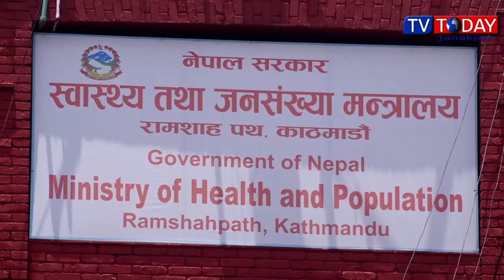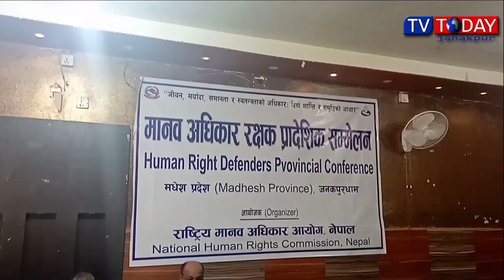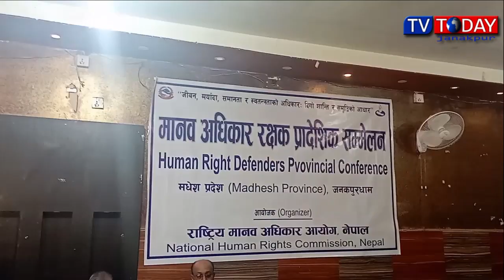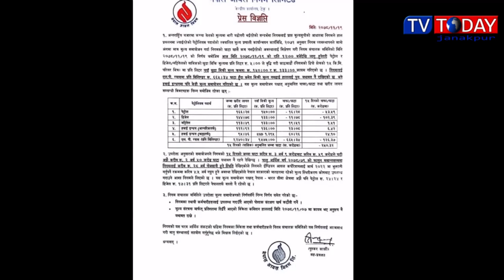Today Maithili News By Sapna | 04 March 2022